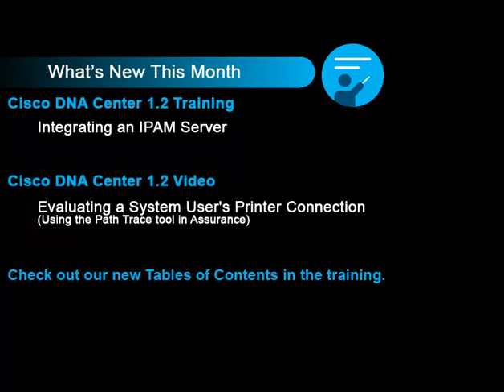What's New This Month - November 2018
Get to work with Cisco DNA Center!

Review how to integrate and IPAM server.

And, watch as we use the Assurance Path Trace tool to map the complete path that traffic is taking from its source IP address to its destination.